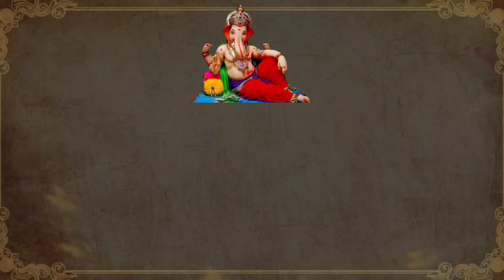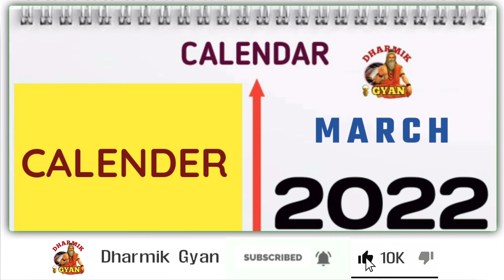March 2022 Calendar | Monthly Calendar | Hindu Panchang Calendar 2022 | @Dharmik Gyan